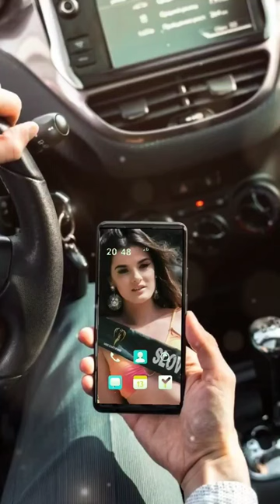YOU'RE STILL THE ONE | LEA PRSTEC Miss Earth Slovenia 2022